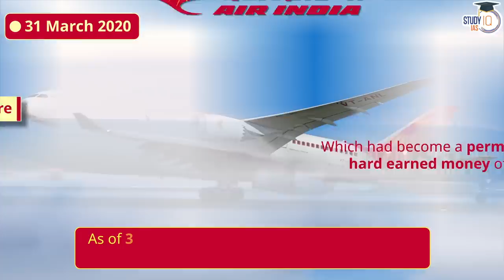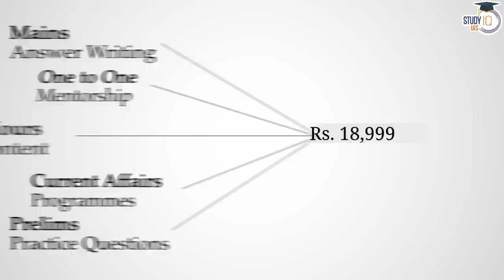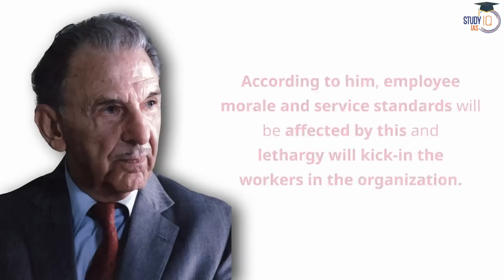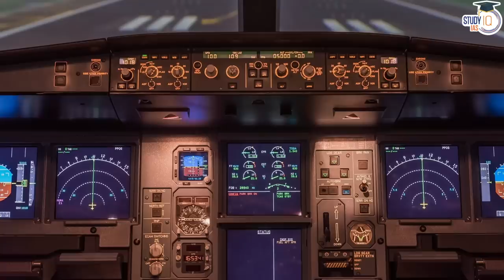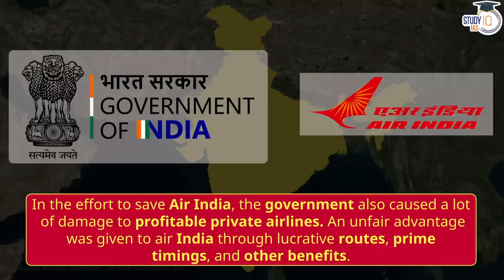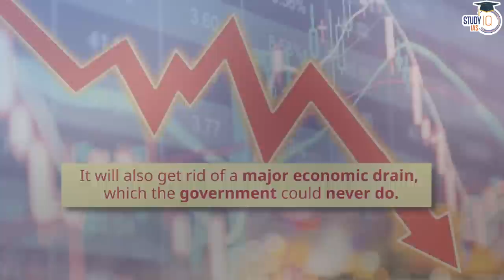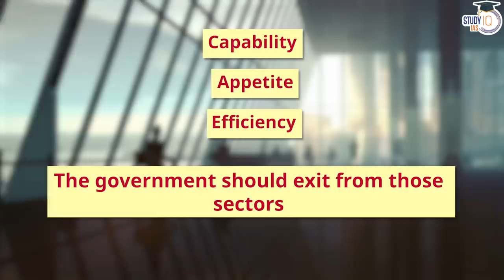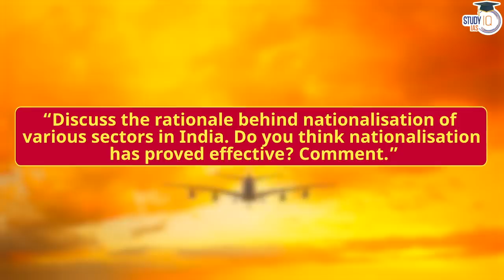How Air India can beat World’s Top Airlines? Air India & Ratan Tata | UPSC Mains GS3